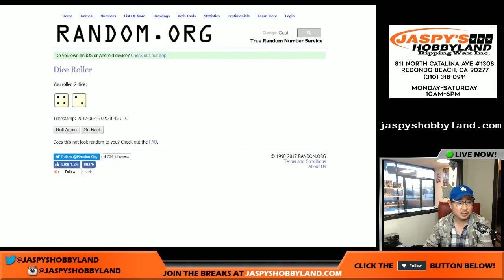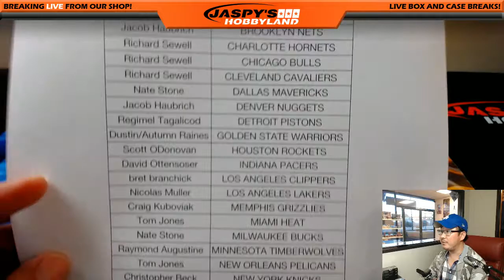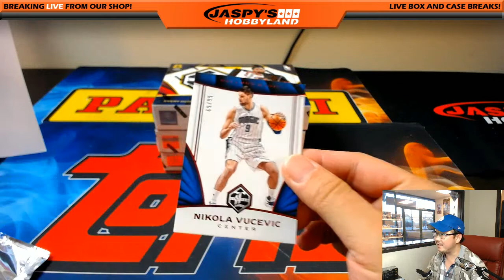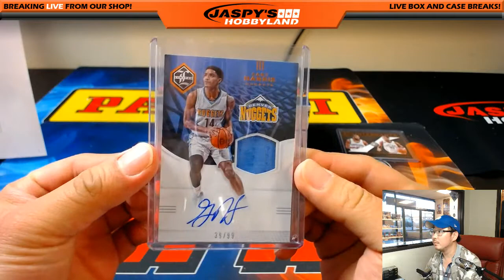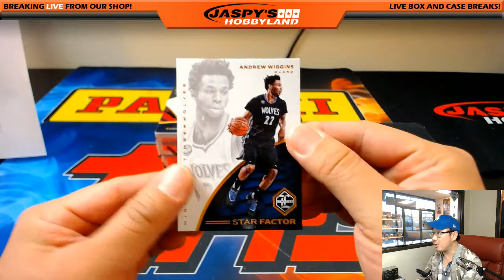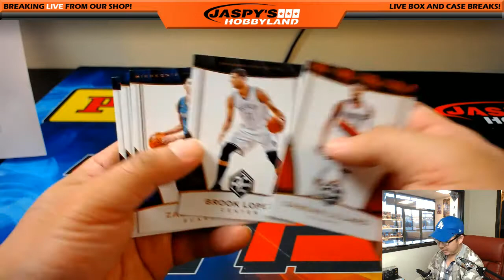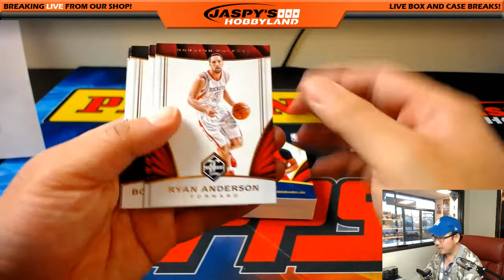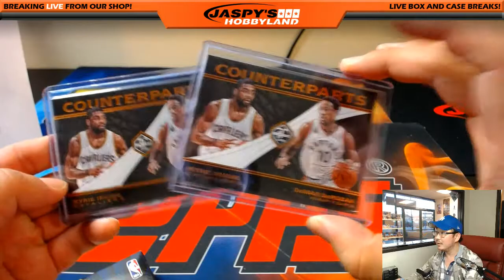Wed., 6/14/17 [4Box RANDOM TEAM] #15 - 2016-17 Panini Limited NBA Basketball